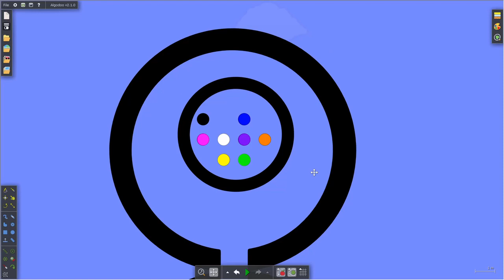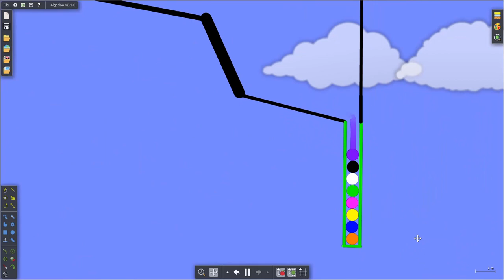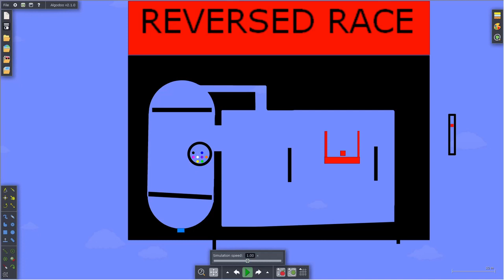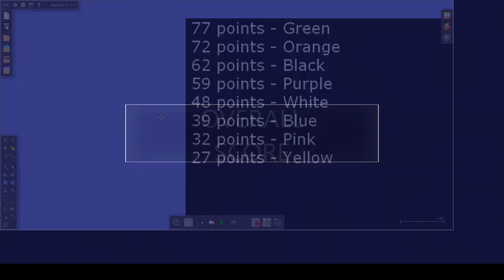Awesome Algodoo Marble Race #3 (3/11)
The marble with the least points at the end of every video will be eliminated. The points increase by 1.5x each time.

Marble Eliminated? is a REVIVAL VIDEO
is the FINALE